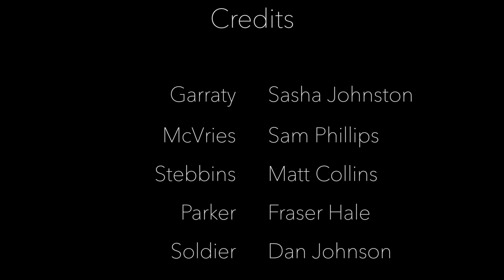The Long Walk Trailer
The Long Walk by Richard Bachman (Stephen King) - movie trailer. Created by Bryony Ralph (obviously this is not an official trailer, it was just for an english project!)